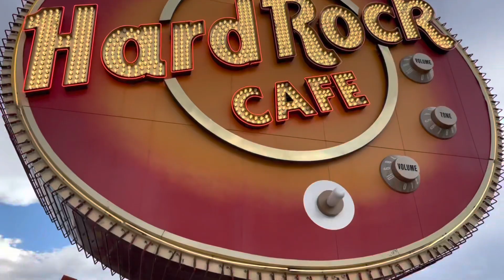Laycation 2022: LA, Maui, LV